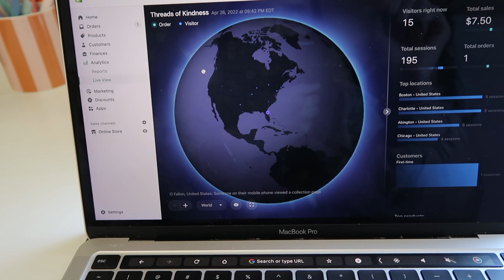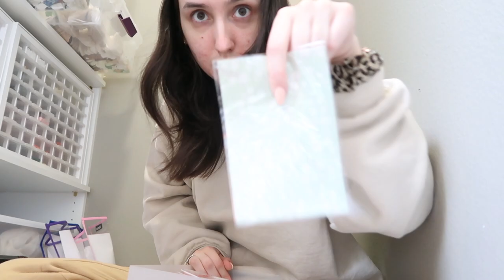feeding tube accessories and sweatshirt restock day! pack some orders with me♡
Hi friends! Welcome to another one of my restock day vlogs! I love making these videos to look back on to see how much my business has grown.

This was another really successful launch and was also my first time using my website! I cannot thank you all enough for your never ending support♡

And as always, don't forget to spread kindness and joy!

Cricut items:
✩Cricut explore air 2
✩Cricut standard green mats
✩Cricut accessory set
✩Standard matte sticker paper
✩Sticker laminating sheets
✩Epson eco tank et 2760 printer
✩Sticker organizer sheets
✩Thermal label printer
✩Thermal labels

Sewing supplies
✩My old sewing machine (more affordable/beginner friendly)
✩My new sewing machine
✩My serger
✩Sewing clips
✩Cutting mat and rotary cutter
✩Drawer system for my plastic snaps

Miscellaneous
✩Desk chair
✩iPad pro 5th gen case
✩Heating pad